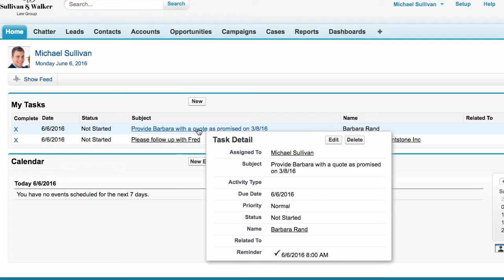How to Reassign Salesforce Activities to Another User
Learn how to reassign Salesforce activities (tasks or events) to another user following these simple steps.